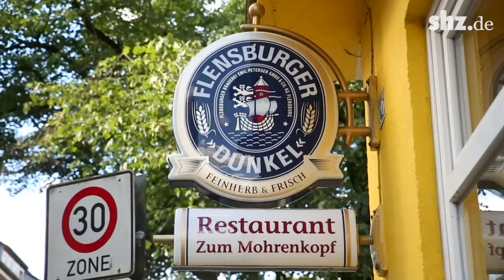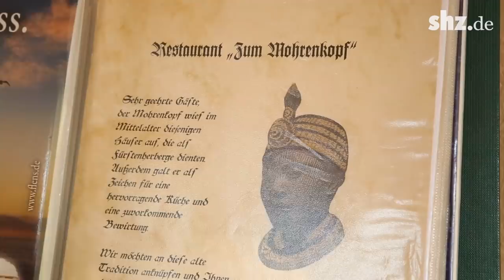Restaurant "Zum Mohrenkopf": Besitzer wünscht sich unverkrampftere Rassismus-Debatte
Die Kieler Mohren-Apotheke hat aufgrund der Rassismus-Debatte ihren Namen geändert. Andrew Onuegbu findet das nicht gut. Der gebürtige Nigerianer hat damals sein Restaurant bewusst "Zum Mohrenkopf" genannt und würde den Namen nie freiwillig ändern. Im Video-Interview erklärt er uns, dass der Begriff "Mohr" positiv besetzt ist und was er generell von den aktuellen Namensänderungen hält.